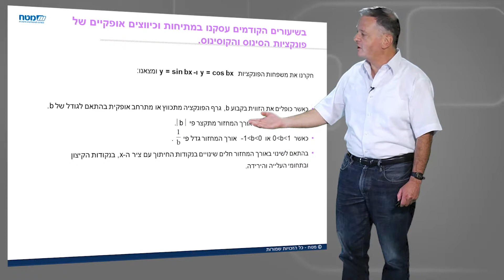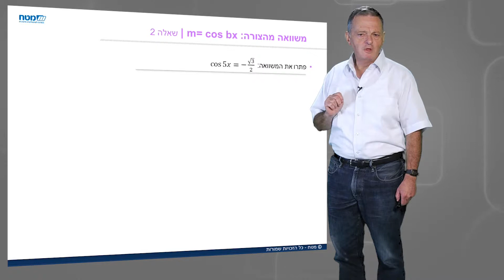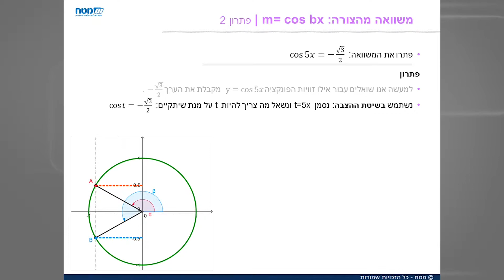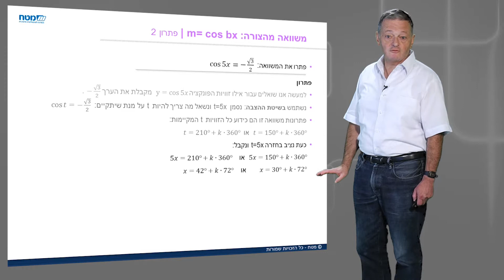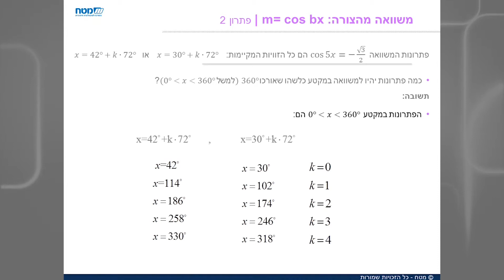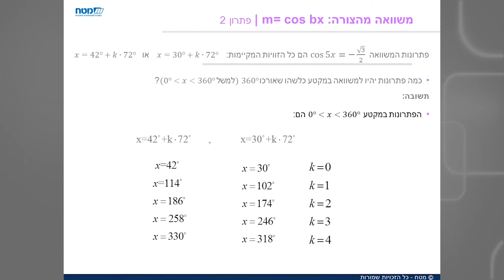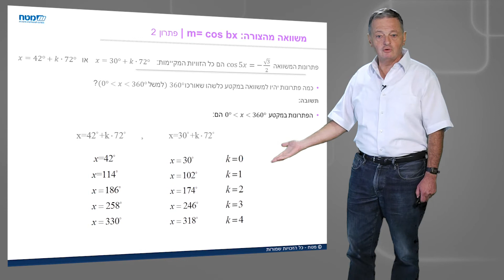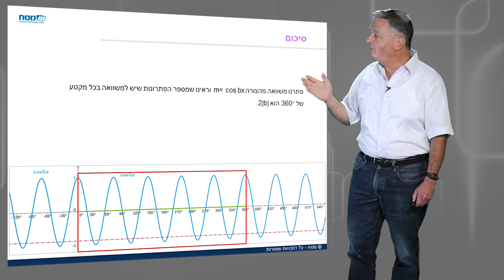הזזות וכיווצים - חלק י' - משוואה עם קוסינוס